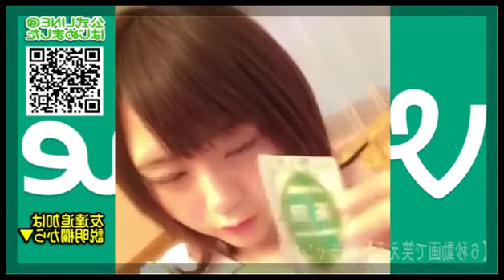激カワJK『raco』の見てるだけで癒されるVine動画65連発 黒髪ショートカットアイドル女子高生 | Vine Zamanı